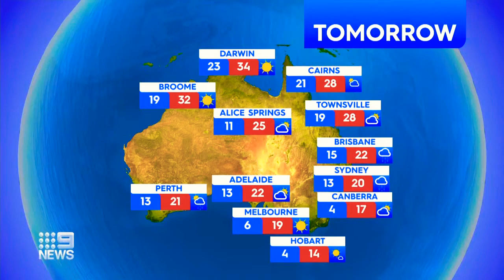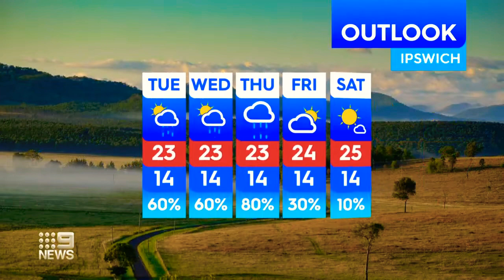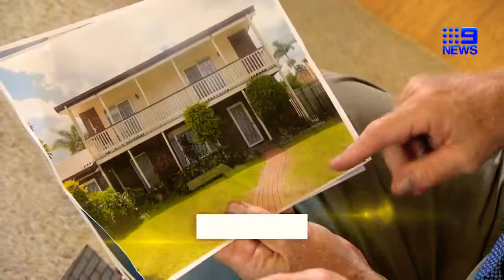9News Queensland - Weather and Closer, Monday May 23rd 2022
With Andrew Lofthouse and Melissa Downes (News), Wally Lewis (Sport) and Gary Youngberry (Weather from Southbank)